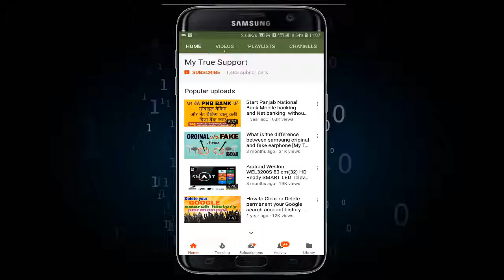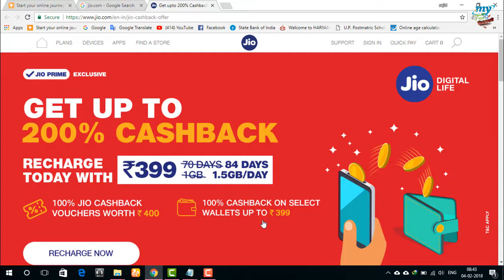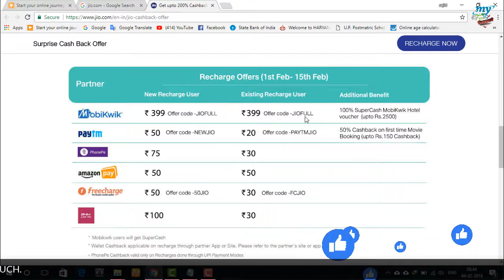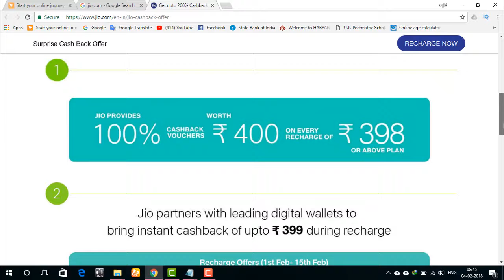[Hindi] Jio recharge offers | cash back upto 799Rs | jio offer | jio money cashback | jiomoney login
Jio New Recharge Offer : Get More than 200% Cashback on Recharge of Rs.398 or More.This Jio Recharge Cashback Offer is valid till 31 February 2018.
New Recharge Plans of Reliance Jio Under Happy New Year Offer 2018
1.Jio Happy New Year Offer 2018
2.Jio New Plans 50% Extra Data
3.Jio New Plans Rs.50 Cheaper
4.Jio Rs.149 Plan 1GB Per Day
5.Jio Rs.349 Plan 1GB Per Day
6.Jio Rs.399 Plan 1.5 GB Per Day
7.Jio Rs.448 Plan 2GB Per Day
8.Jio Rs.198 Plan 1.5GB Per Day
9.Jio Rs.398 Plan 1.5GB Per Day
10.Jio Rs.448 Plan 2GB Per Day
11.Jio Rs.498 Plan 1.5GB Per Day
12.Jio Rs.299 Plan 2GB Per Day
13.Jio Rs.509 Plan 3GB Per Day
14.Jio Rs.799 Plan 5GB Per Day

Sajid Saifie
(mytruesupport786i-My true support)